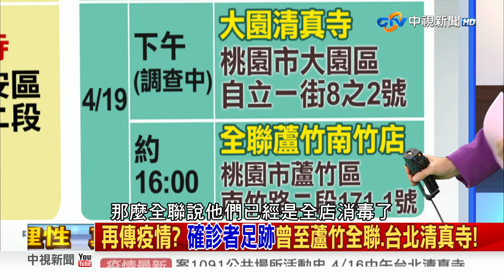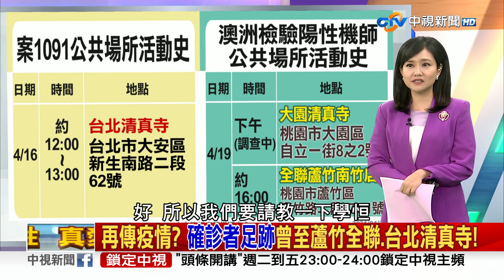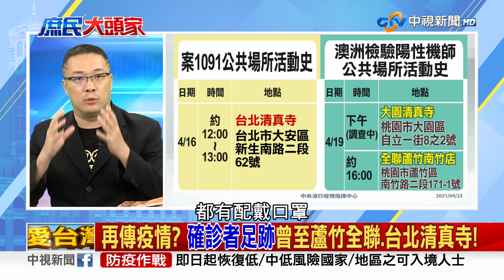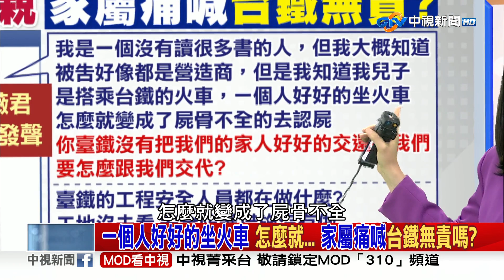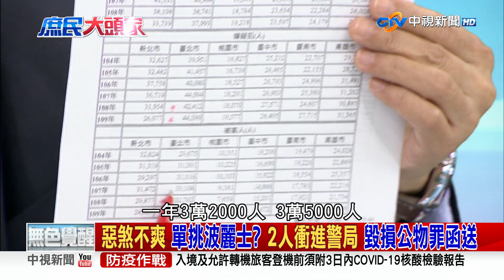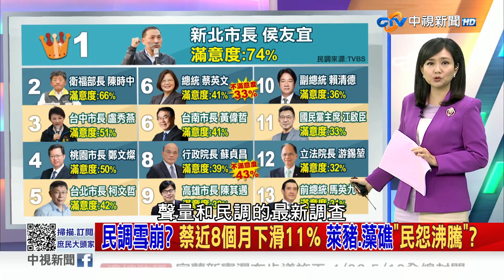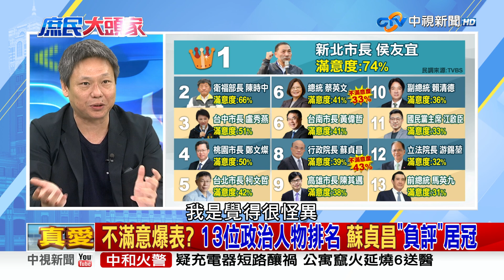《庶民大頭家》完整版 真心換絕情？環團VS.總統「話不投機」 潘忠政：失望、沉重！20210423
【本集來賓】
1.陳玉珍　立法委員
2.朱學恒　時事評論員
3.謝寒冰　資深媒體人
4.王世堅　台北市議員